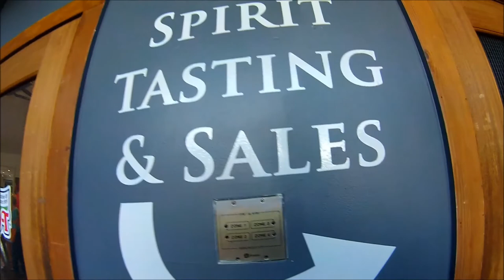Quechie State Park & Smugglers Notch Distillery VT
Some random stuff goes on here such as Boondock camping,Travel ,cooking, DIY,  healthy eating and not so healthy eating. Solar, Being self sustained and contained are a huge apart of my channel.